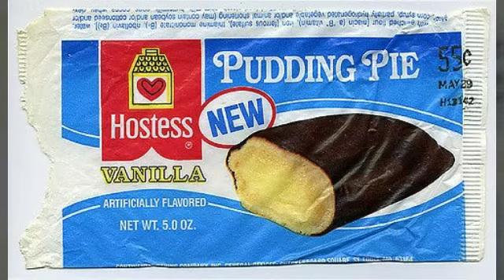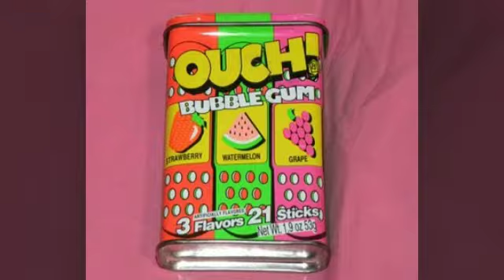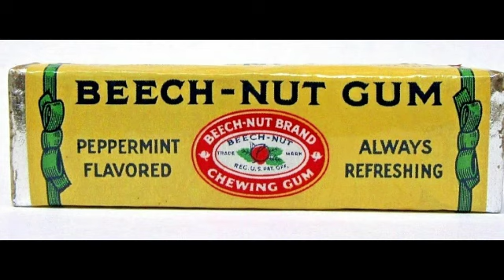Nostalgic Snacks 70s 80s and 90s